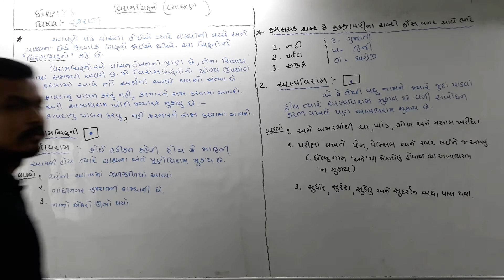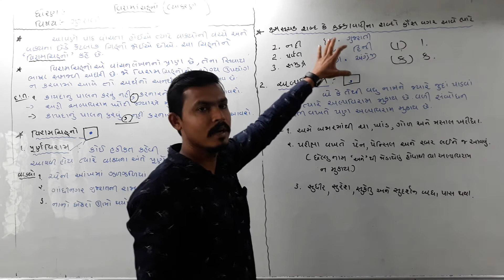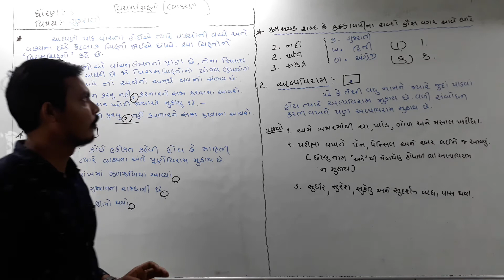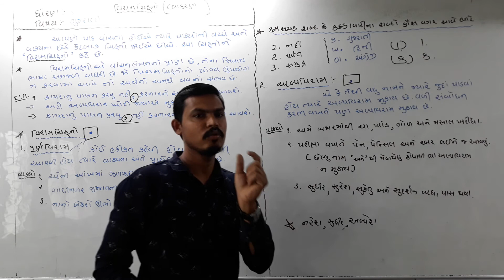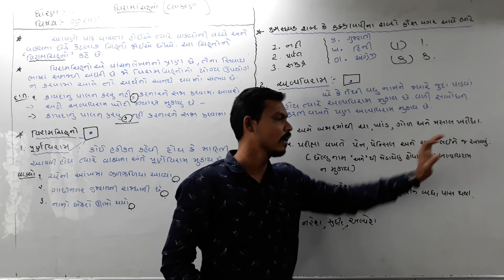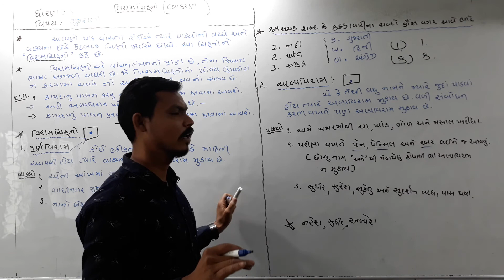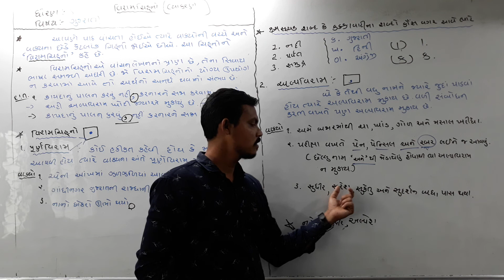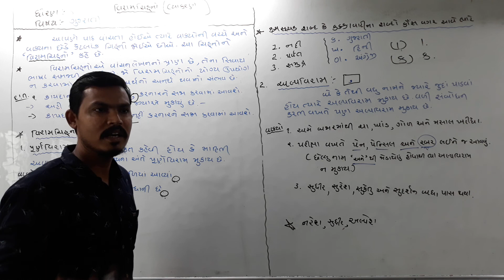Std 6 gujarati vyakran topic 1 8=4